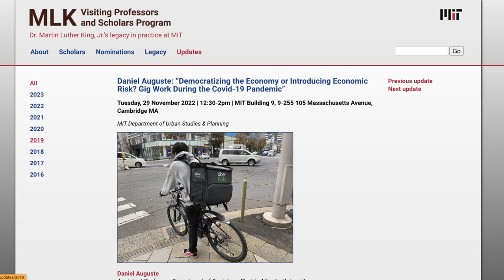Daniel Auguste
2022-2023 Martin Luther King Jr. Visiting Professor at the Massachusetts Institute of Technology, Sloan School of Management